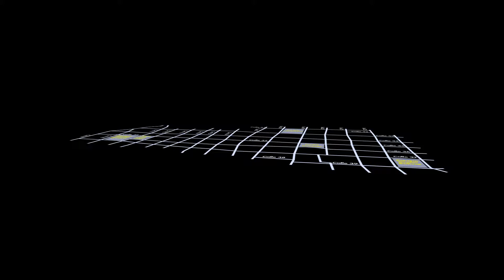Animación Centro con las Salas Abiertas